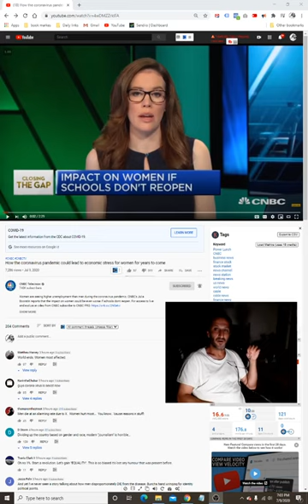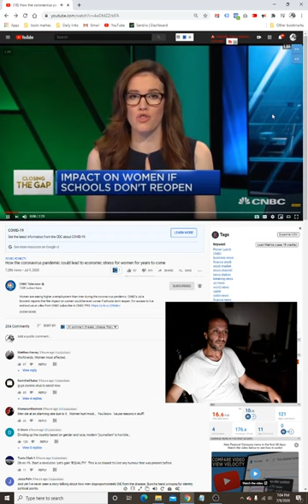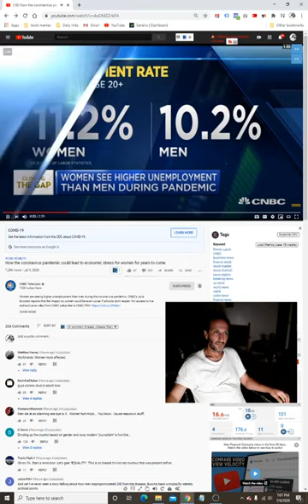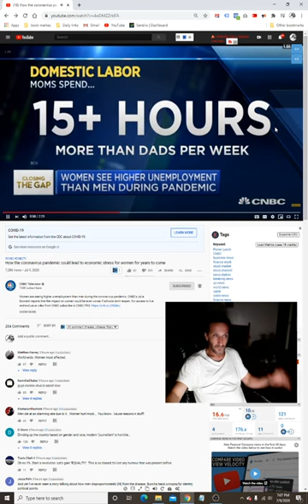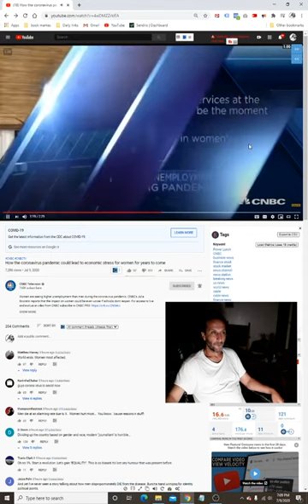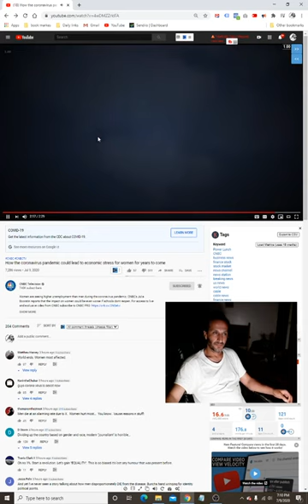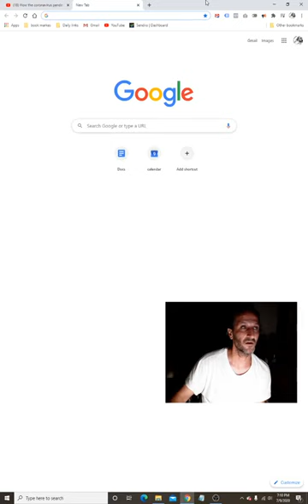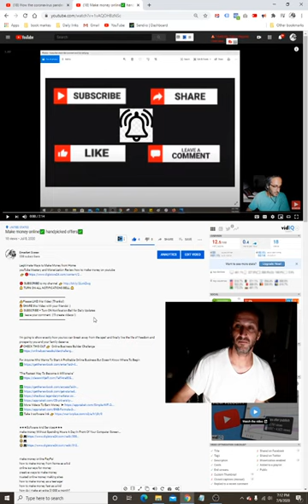why aren't you making money from home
👆👆By Clicking The link above you will Earn $500 Per Sale👆👆

Legitimate Ways to Make Money from Home
make money Without Spending Hours A Day In Front Of Your Computer Screen...

youTube Mastery and Monetization Review how to make money on youtube

I’m going to show exactly how you too can break away from the spell and finally live the life of freedom and prosperity you and your family deserve.
📌CHECK THIS OUT 👉  Online Business Builder Challenge

For Anyone Who Wants To Start A Profitable Online Business But Doesn’t Know Where To Begin

how to make money from home part-time
how to make money from home full time
how to make money from home as a kid

money on the side jobs
how to increase income from home
earn extra money from home packing
cash jobs online
how to make money at 20
how do I make an extra $1000 a month?
how to make extra money on the side
testing for money
making money on user-testing
sites like user interviews
survey jobs that pay
websites that pay you a lot of money
make money remotely
how much money can you make doing surveys
how to make money from home for kids
is survey junkie legit
the disney vault secret
is inbox dollars legit
write for money jobs
get paid to hand write
google make money from home
survey bread
earnbread
the penny hoarder survey program reviews
key for cash work from home